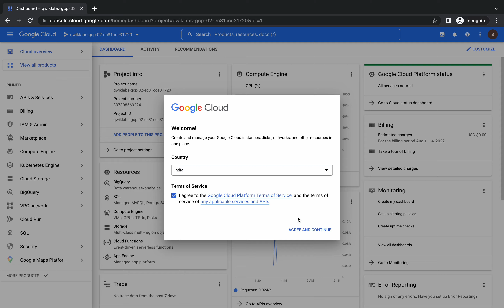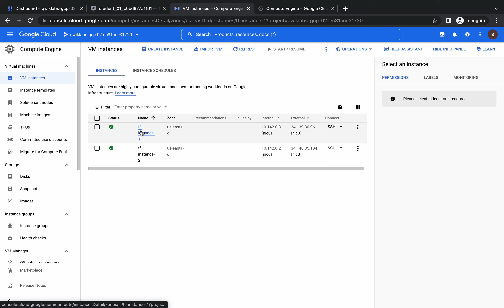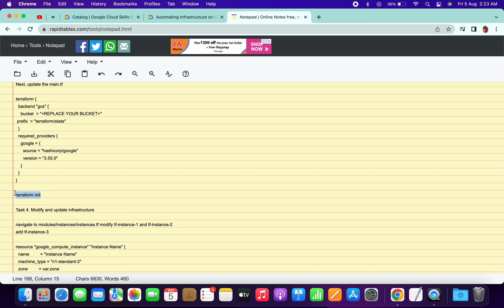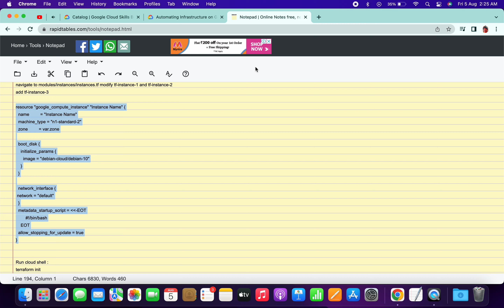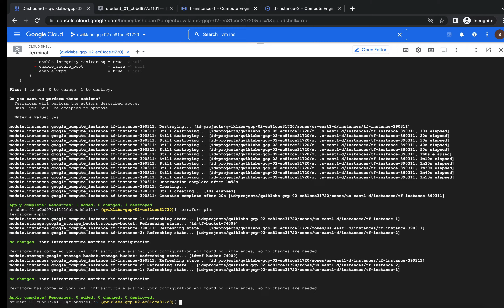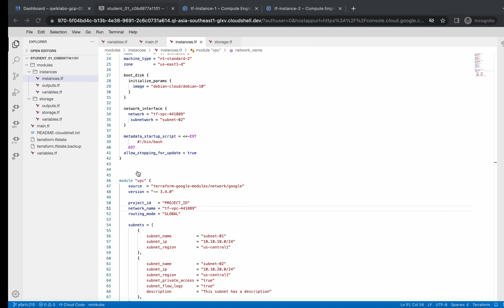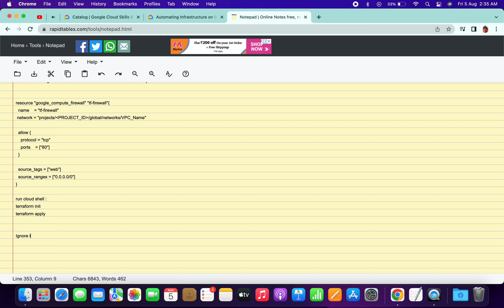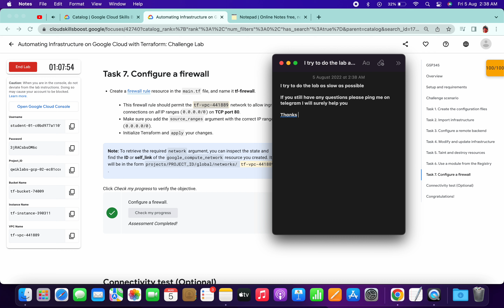updated Automating Infrastructure on Google Cloud with Terraform: Challenge Lab